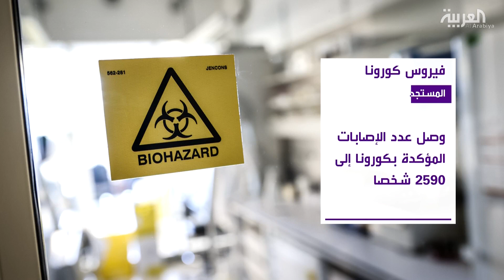آخر حصيلة لضحايا كورونا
أعلنت الفلبين عن وفاة أول حالة مصابة بفيروس كورونا خارج